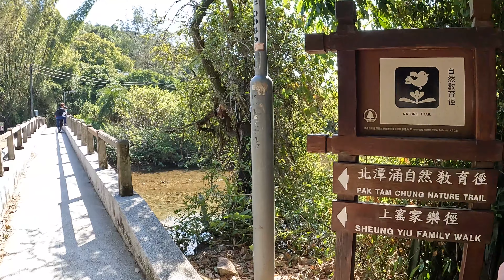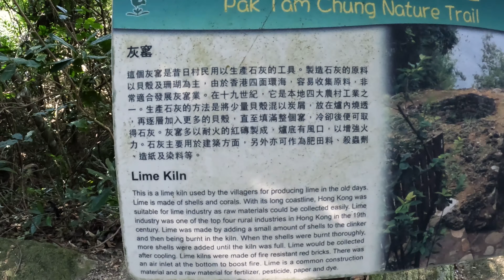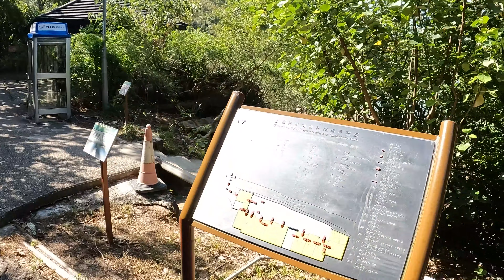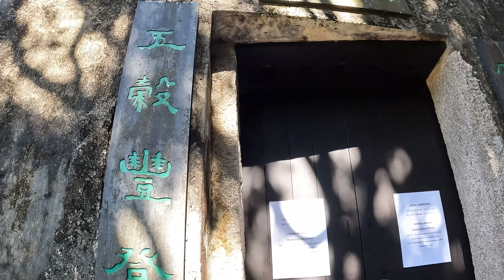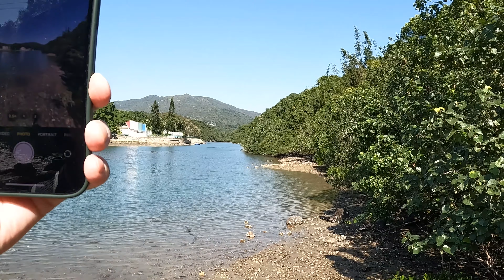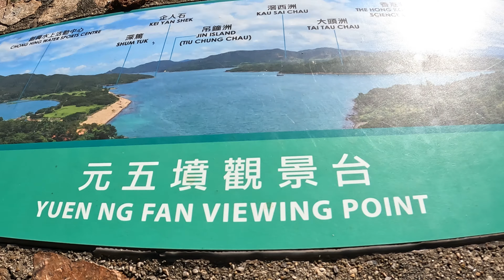20211202 Tai Tun, Po Kwu Wan & High Island Reservoir (太墩、曝罟灣及萬宜水庫西壩)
20211202 Tai Tun, Po Kwu Wan & High Island Reservoir (太墩、曝罟灣及萬宜水庫西壩)

Tai Tun is located at Sai Kung, near to Pak Tam Chung. It is 317m high. There are spectacular views of Kau Sai Chau and Tsam Chuk Wan. Those views were commented as “The Thousand Islands in Sai Kung”.

 Po Kwu Wan, a hidden pocket of Hong Kong history, can be found slightly off of the main path of the Pak Tam Chung Nature Trail and Sheung Yiu Country Trail. A semi-circular concrete bay that was used by the fishermen to farm fishes. Now, it’s abandoned with a great view of the ocean and beautiful blue water and a short hike past the Sheung Yiu Folk Museum.

The High Island Reservoir, located in the far south eastern part of the Sai Kung Peninsula, was opened in 1978 helping to alleviate water shortage problems in Hong Kong. Its water capacity is approximately 273 million cubic metres. The area it occupies was originally the Kwun Mun Channel (官門海峽), which separated High Island from the Sai Kung Peninsula.

The reservoir was created by constructing two main dams. One was built at the west of High Island connecting it with the Sai Kung Peninsula at Yuen Ng Fan (元五墳). The other was built in the southeast of High Island, connecting it with the Sai Kung Peninsula near Po Pin Chau, a stack island. Three smaller dams were also constructed in valleys around the reservoir. Aqueducts totaling 5 miles in length were also constructed to transfer water from streams around Sai Kung Peninsula to the reservoir.